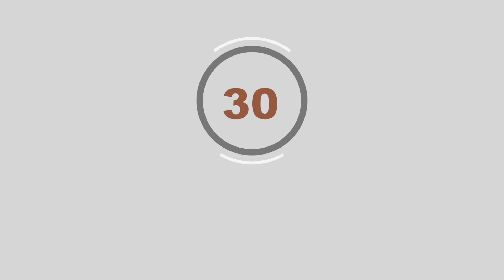21.08.2021 Antrenmanı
Hareketleri video akışına göre yapmalısınız.
Zorlanırsanız tempoyu düşürüp tekrar sayısını azaltabilirsiniz.

Antrenman Akışı
5 dakika koşu
Isınma hareketleri
Hareketler 10 tekrar x 4 set
Soğuma hareketleri

Hareketler arası dinlenme: 15 saniye
Setler arası dinlenme: 30 saniye

Şimdiden kolay gelsin. 🌸